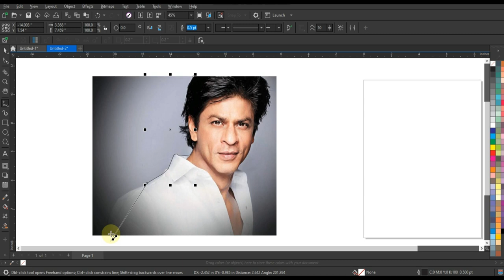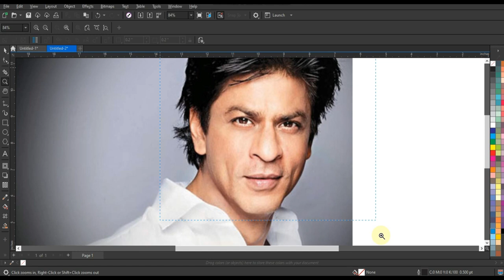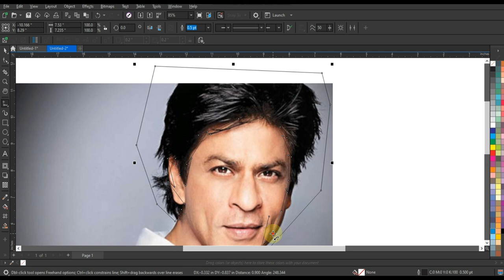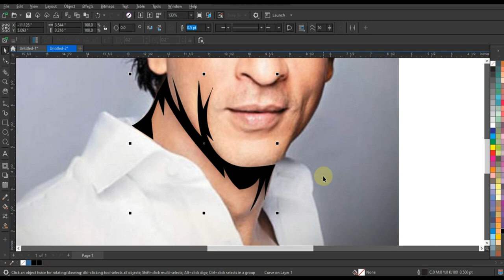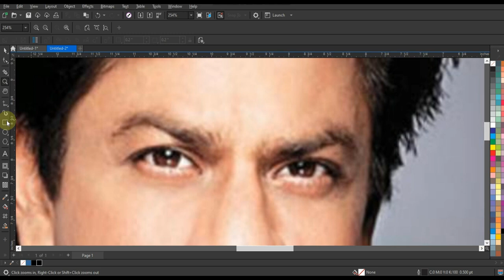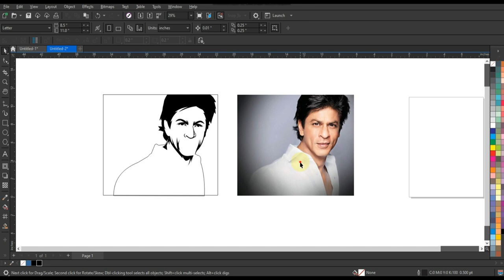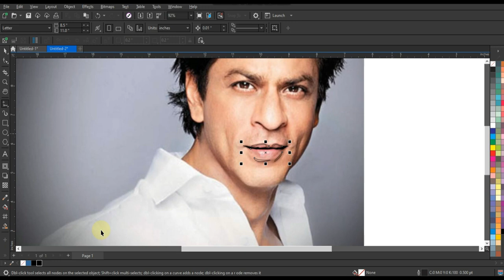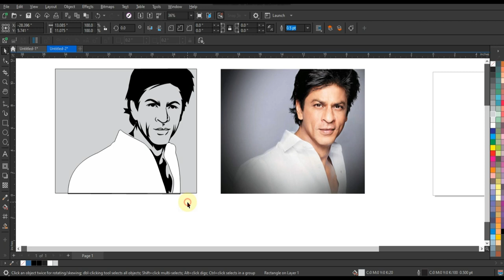How to Convert Image into Vector Portrait - CorelDRAW Tutorial